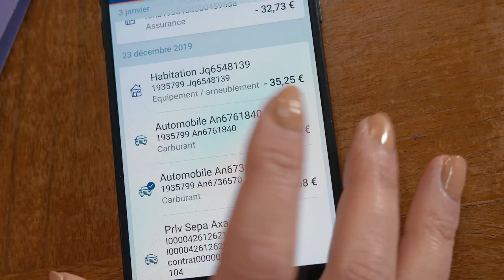Comment gérer son budget dans l'appli mobile Crédit Mutuel Nord Europe ?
Découvrez en vidéo comment gérer son budget dans l'appli mobile Crédit Mutuel Nord Europe ?

Le CMNE, c'est aujourd'hui un leader de la bancassurance sur le marché des particuliers, des professionnels mais aussi des entreprises et des associations.
Avec plus de 536 points de vente répartis dans le nord de la France, en Belgique et au Luxembourg, le Crédit Mutuel Nord Europe s'impose comme une banque de proximité avec un fort ancrage local dans chacune des régions où elle est présente.
Notre organisation reposant sur nos clients-sociétaires y est pour beaucoup car elle permet à chacun d'exprimer sa vision de la banque.
Dans la même optique, nos experts ne sont pas commissionnés afin de vous offrir un service en parfaite adéquation avec vos projets et vos besoins.